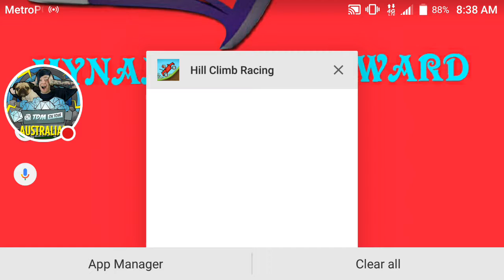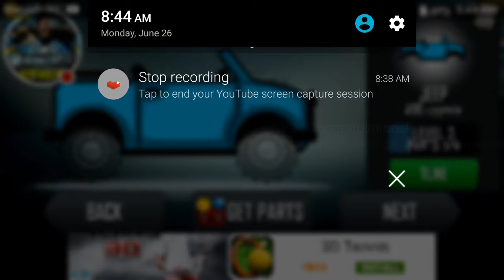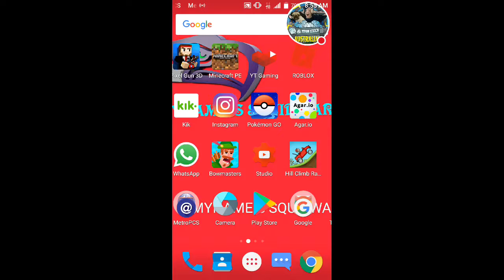Hill Climb Racing Episode #2.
Watch me play Hill Climb Racing!